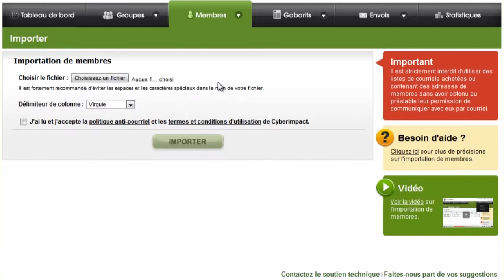Travailler dans l'équipe Cyberimpact, c'est faire la différence !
Cyberimpact, c'est le service de marketing par courriel en ligne développée à Terrebonne par Cybergénération qui, comme sont nom l'indique, fait toute une différence! Les employés qui la développent, la commercialisent et en assurent le service à la clientèle en sont fiers. Complexe au plan technologique, cette application est pourtant simple à utiliser et remplit parfaitement sa mission auprès de ses clients.